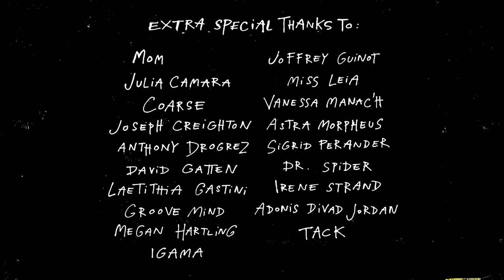AK Sediki & CloZee - Roll Wit It [Official Music Video]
Music Video Drawn by Lili Rontó
Editor: István Gábor Takács
Lyrics written and performed by AK Sediki

Follow AK SEDIKI

Music produced by CloZee

Follow CLOZEE

The song ’ROLL WIT IT’ is available for free on AK Sediki’s Adam’s Apple EP

Mom
Julia Camara
Coarse
Joseph Creighton
Anthony Drogrez
David Gatten
Laetitia Gastini
Groove Mind
Megan Hartling
IGAMA
Joffrey Guinot
Miss Leïa
Vanessa Manac’h
Astra Morpheus
Sigrid Perander
Dr. Spider
Irene Strand
Tack